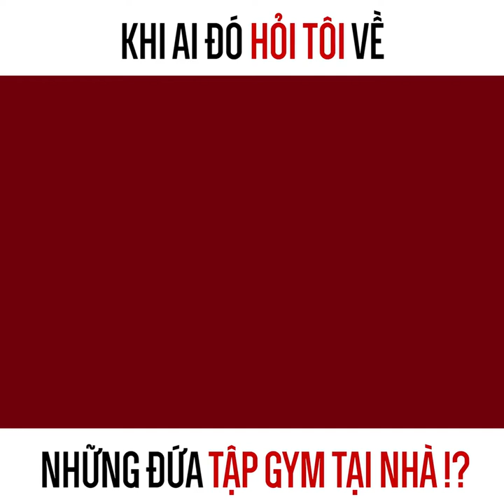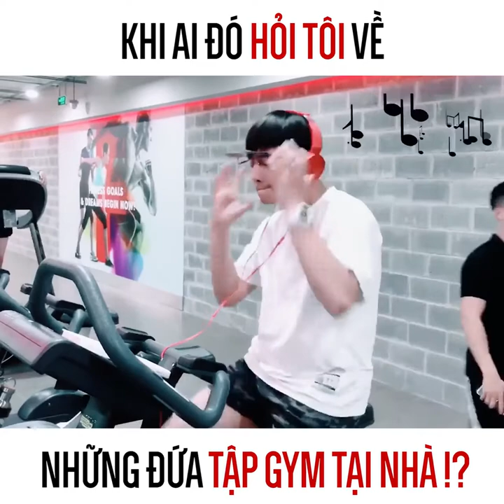Sự khác nhau giữa tập gym ở phòng tập và ở nhà